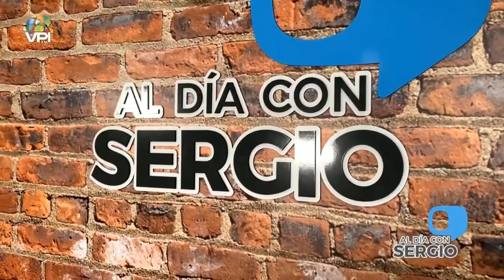Argentina extiende las restricciones - VPItv